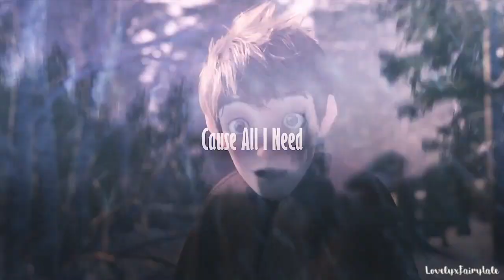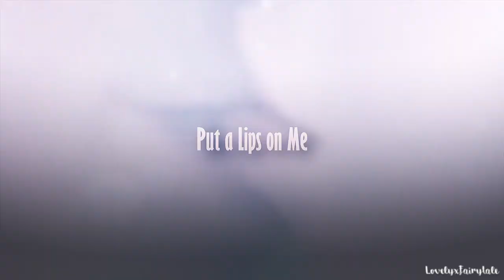Non/Disney FULL MEP • Underwater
Thank you for your participations guys :) this MEP turned amazing

× Part 6 : Rapunzel + Eugene [My part]

Song : Underwater - Mika